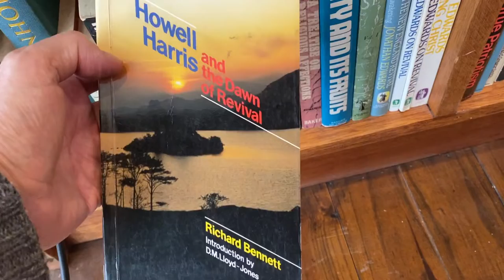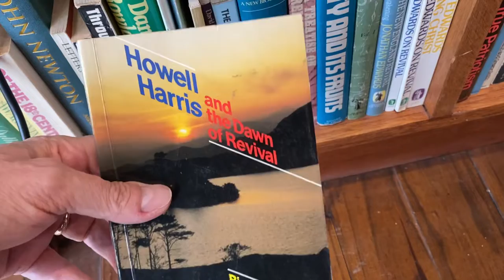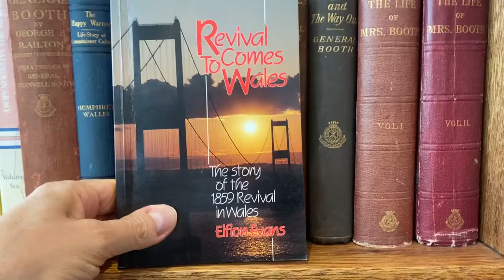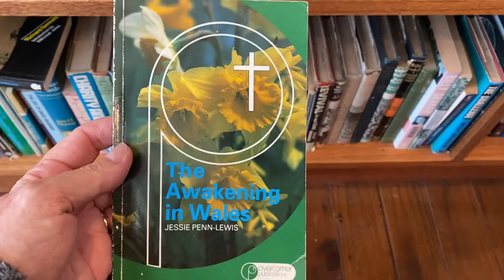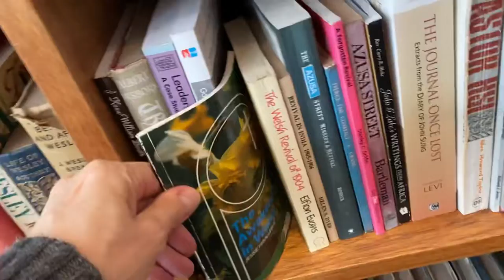4 Key books on the Welsh Revivals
Important books from my shelf on Revival in Wales (including Daniel Rowland and Howell Harris). But the key ones that are more recent are Eifon Evans and Thomas Phillips on 1859, and Eifon Evans and Jessie Penn-Lewis on 1904.